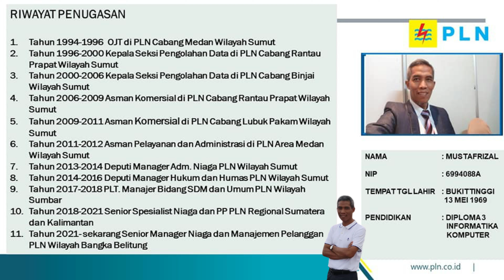Sosok Mustaf Rizal, bekerja adalah belajar dan mencari ilmu baru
Saat bekerja adalah saat belajar dan mencari ilmu baru. Mereka yang kompetitif adalah mereka yang terus belajar.